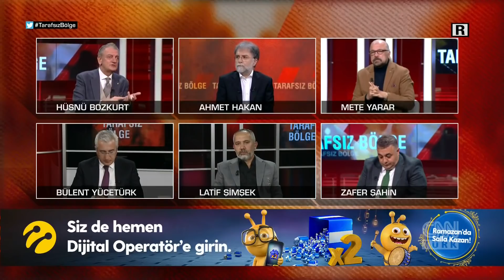Mete Yarar: "Ermeni diasporasının azmasının sebebi 30 yıllık Karabağ işgaline son verilmesidir!"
Tarafsız Bölge yine cesur, yine tartışmalı, yine çok konuşulacak… Dünyada aşı savaşı mı yaşanıyor? Koronavirüs salgını ne zaman bitecek? Kimler aşısını saklıyor, kimler aşıya ulaşamıyor? Şehirlerden kaçışın salgına etkisi ne olur? Biden'ın "Türkiye oyunu" ne? ABD Başkanı "soykırım" derken ne amaçladı? Türkiye neden Biden'ın hedefinde? Ahmet Hakan sordu, 26. Dönem CHP Konya Milletvekili Hüsnü Bozkurt, Güvenlik Politikaları Uzmanı MeteYarar, Hukukçu Bülent Yücetürk ve gazeteciler Zafer Şahin ve Latif Şimşek yanıtladı.